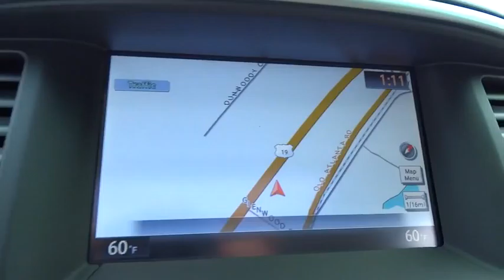2016 Nissan Pathfinder Atlanta, Griffin, McDonough, Fayetteville, Thomaston, GA NI14130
2016 Nissan Pathfinder

Cronic Nissan
2624 N Expressway